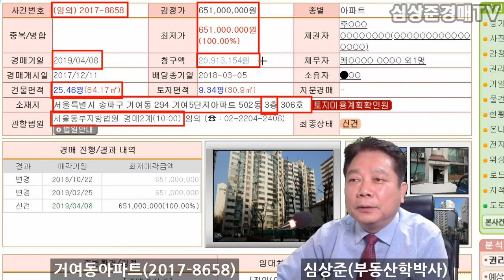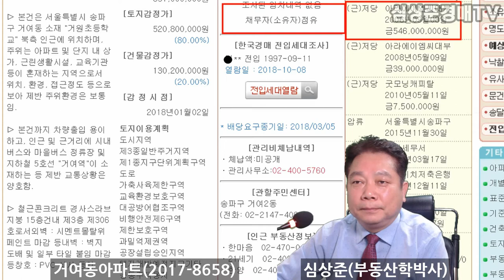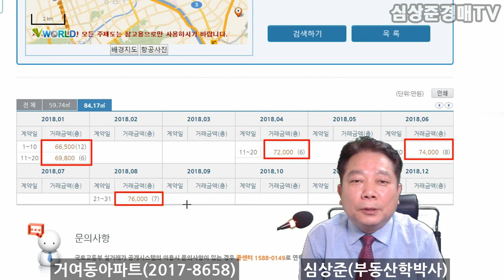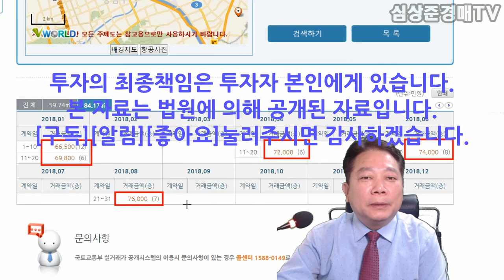[추천경매물건]거여동아파트(2019.3.22.)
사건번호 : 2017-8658